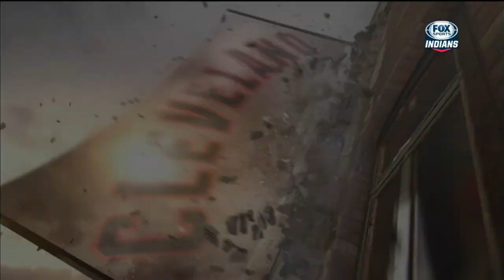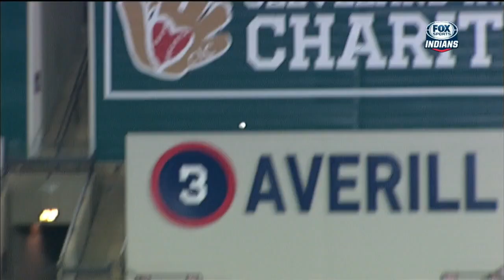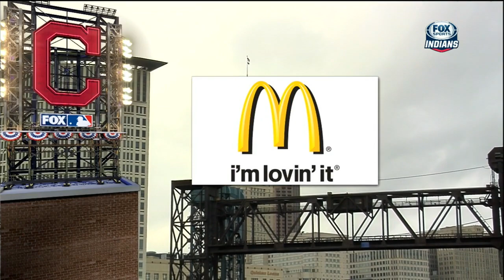MIL AT CLE - August 26, 2015